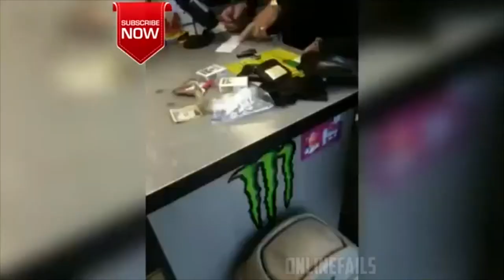Public freak out compilations